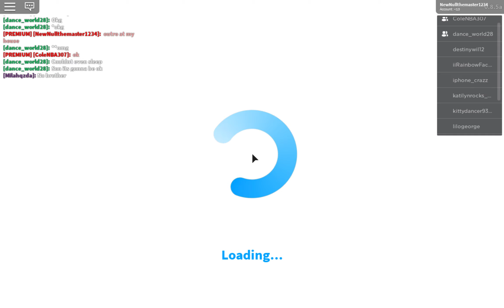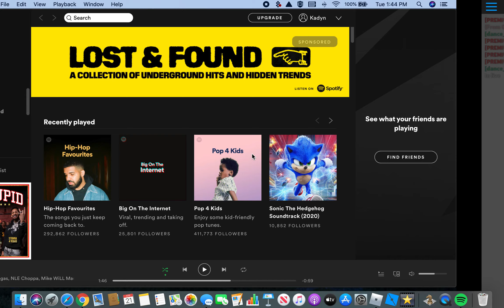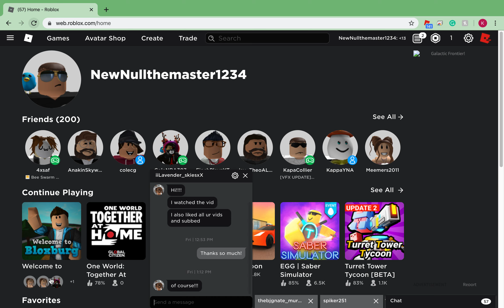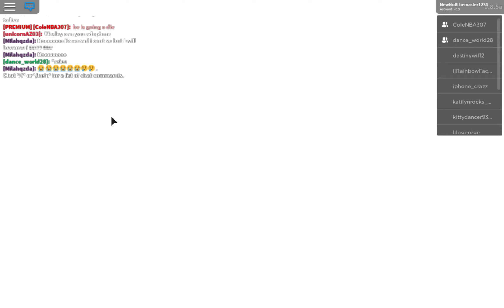Sad Family Roleplay Bloxburg